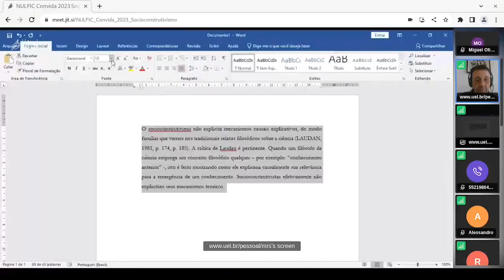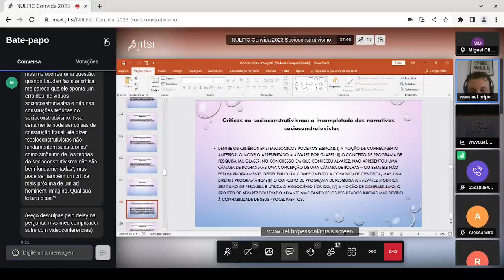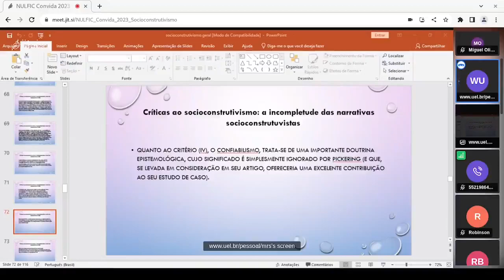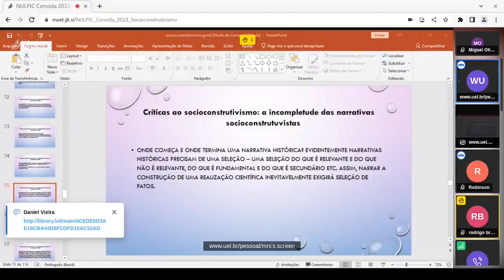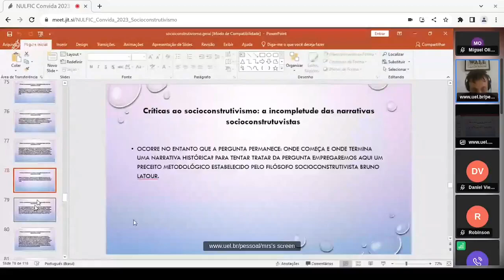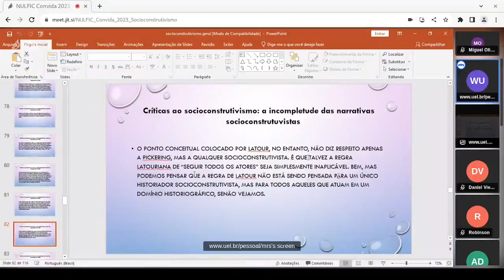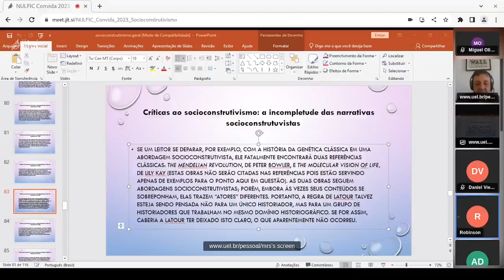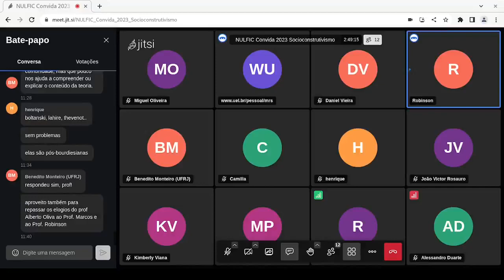Socioconstrutivismo: apresentação e discussão parte 3 - Prof. Dr. Marcos Rodrigues da Silva (UEL)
RESUMO: o socioconstrutivismo é uma posição filosófica sobre a ciência que enuncia que, na avaliação de uma realização científica (uma teoria, um experimento, um programa de pesquisa etc), devem ser levados em consideração tanto critérios epistemológicos quanto fatores sociais e históricos. Este minicurso tem como objetivos específicos: a) uma apresentação dos princípios gerais e da tese central do socioconstrutivismo (aula 1); b) uma apresentação e discussão de algumas críticas ao socioconstrutivismo (aula 2); c) um estudo de caso a partir de uma abordagem socioconstrutivista (aula 3). O objetivo geral do minicurso é o de apresentar o socioconstrutivismo como uma posição filosófica plausível sobre a ciência e que pode contribuir, tanto quanto outras escolas filosóficas, para um melhor entendimento da atividade científica.